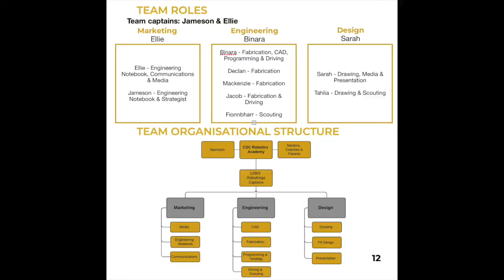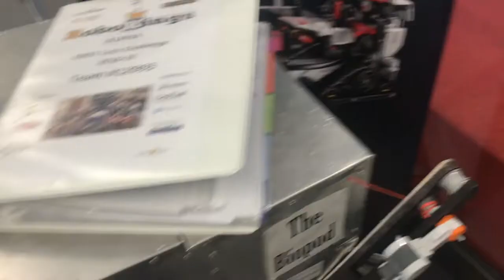RoboKings FTC Introduction 2019